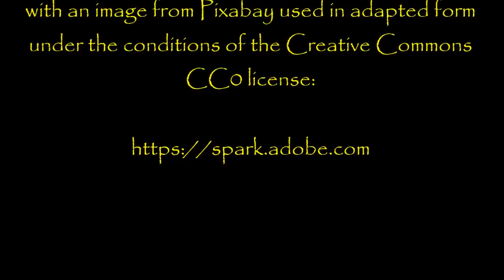''The Perfect Meal'' by Emily N. | DR. CREEPEN EXTREME WEDNESDAYS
Hope you're doing well and have recovered from Halloween? I have a deliciously wicked story for you today!

Be warned... It's not exactly gruesome but it is a bit nastier than my usual tales. Pleasd show your appreciation for my partner in crime this evening: Mr. Davis.

Have a great day, see you again soon...

From an original story by Emily N.:

(received via email)

Special thanks to my collaborators!

Mr. Davis